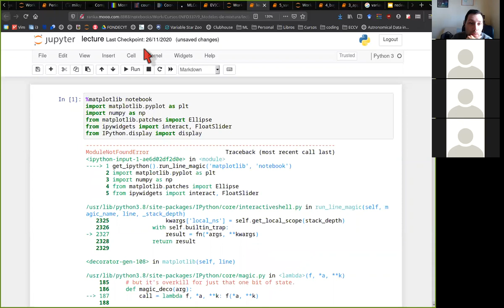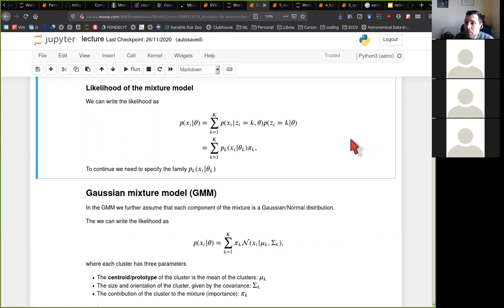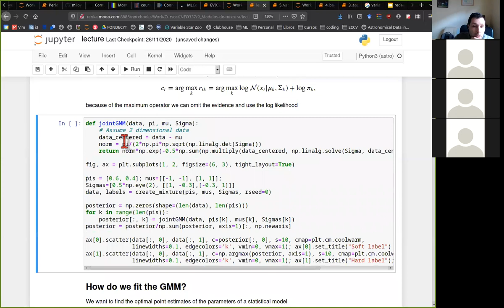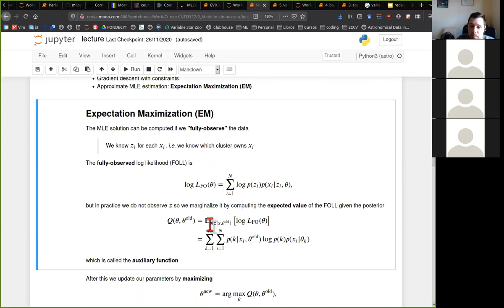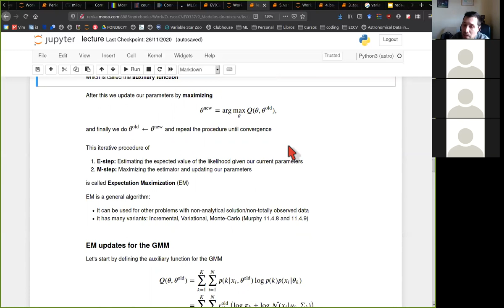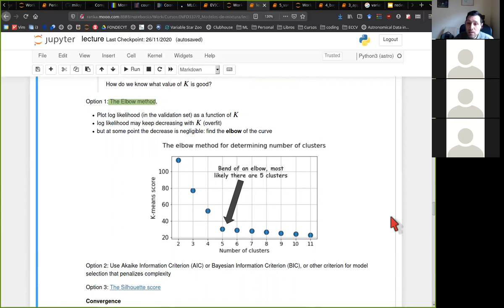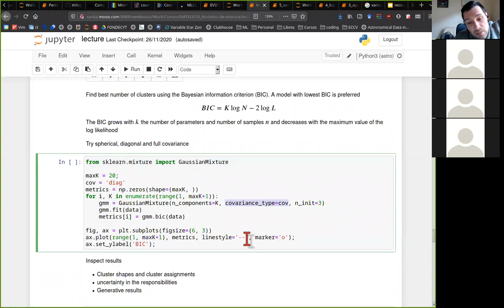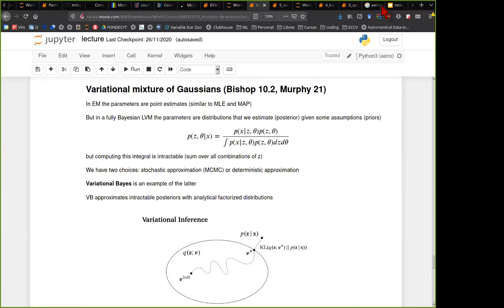[INFO337] Modelos de mezcla de Gaussianas parte 1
0:00 Introducción clustering y modelos de mezcla
14:10 Mezcla de Gaussianas
24:10 Inferir la variable latente
33:28 Ajuste del GMM: MLE?
40:26 Expectation Maximization
50:13 EM para GMM
1:06:23 Aspecto prácticos de EM
1:17:34 Tipos de covarianza
1:21:48 Uso del módulo sklearn.mixture